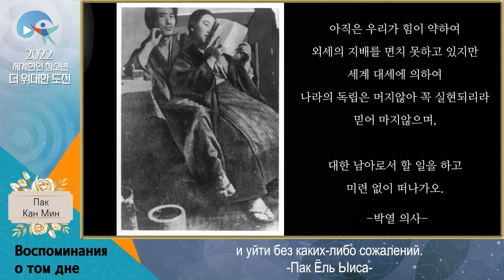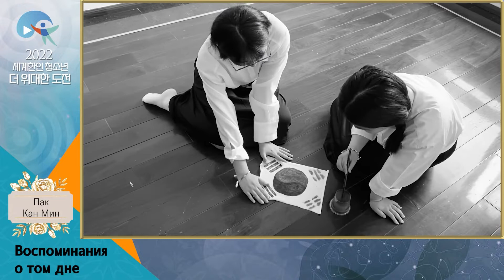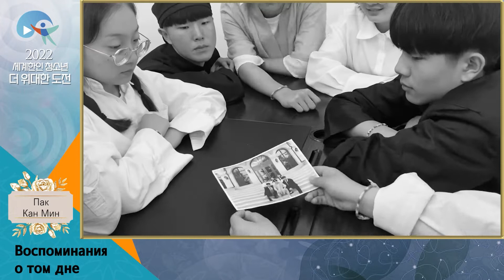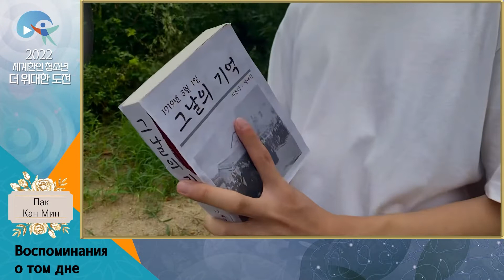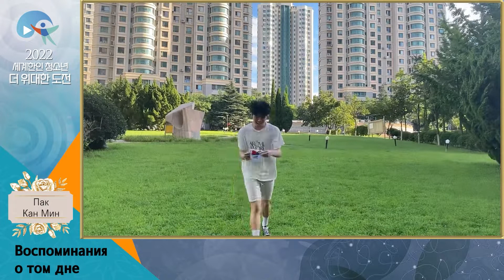[Видео]Воспоминания о том дне - Кореа Ура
"Есть поговорка, что у народа, забывшего свою историю, нет будущего. Сама душераздирающая история — это урок, который позволяет нам оглянуться на наши ошибки и имеет больше смысла, чем история.
Мы иностранные студенты, обучающиеся в Китае. Хотя мы учимся в Китае, мы сняли видео, чтобы по-своему отпраздновать независимость и День освобождения Кореи, не забывая об истории Кореи в Китае. Отмечая 77-ю годовщину Дня освобождения 15 августа, мы поддерживаем другие страны с болезненной историей колониального правления и напоминаем странам, которые практиковали колониальное правление, о неправильном прошлом. Мы хотим донести до большего числа стран, что нам необходимо помнить и размышлять вместе над прошлыми ошибками, чтобы такого больше не происходило.
Все семь студентов в видео — активисты движения за независимость, и у них есть воспоминания о своих прошлых жизнях, все это было создано на основе истории о том, что семеро студентов снова встретятся 15 августа 2022 года, в 77-ю годовщину освобождения. Наличие или отсутствие цвета на видео указывает на до и после освобождения, черный и белый цвета символизируют японский колониальный период (до освобождения), а цвет символизирует современность (после освобождения). В конце танца сцена, где небо окрашивается в цвет после сброса бомбы, означает освобождение, и что среди мучеников, которые пожертвовали собой ради свободы, которой мы наслаждаемся сегодня, были наши сверстники, кто жил бы той же жизнью, что и мы, если бы они родились в нынешнем веке.
Используя всемирно известную песню в качестве фоновой музыки, мы попытались сократить дистанцию ​​с помощью песен глобальной мужской группы, знакомых с историей Кореи, которые могут быть незнакомы иностранцам. Кроме того, это имеет значение «Весеннего дня» в Корее после эпохи японского колониального периода, который был прочно заморожен, чтобы соответствовать настроению названия песни «Весенний день»."